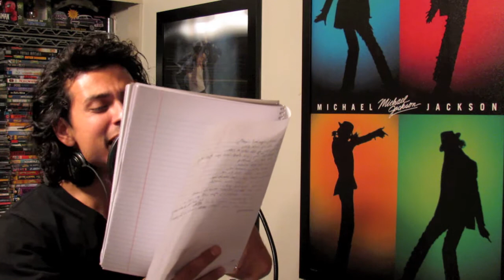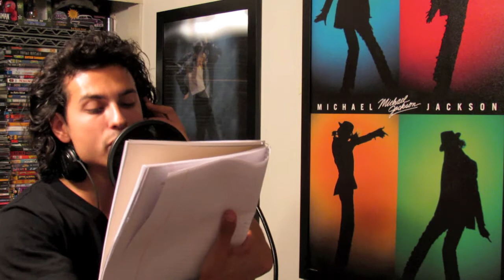Jay Sean Mars cover song by Sizzle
2013 Mars cover song sung by Adam Aldama aka Sizzle